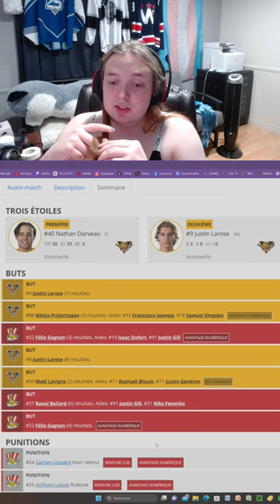QMJHL // 2023-10-15 // Baie-Comeau VS Victoriaville